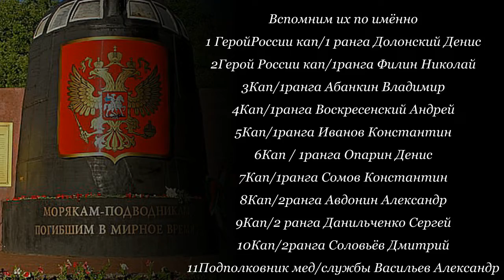ПОГИБШИМ МОРЯКАМ ПОСВЯЩАЮ ! - Алексей Доктор Леший - бард